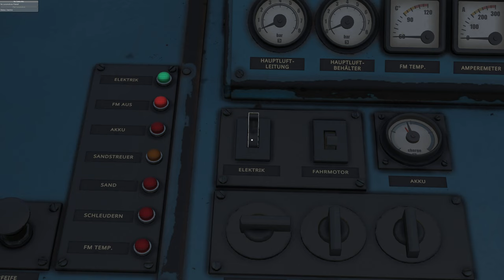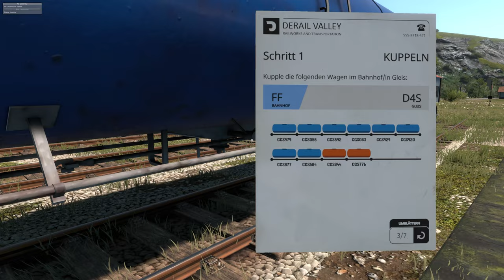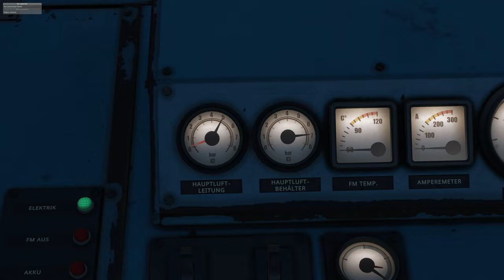Derail Valley Simulator - Neue Lok - E16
Es gibt neues Spielzeug für Derail Valley! Das schauen wir uns mal genauer an!